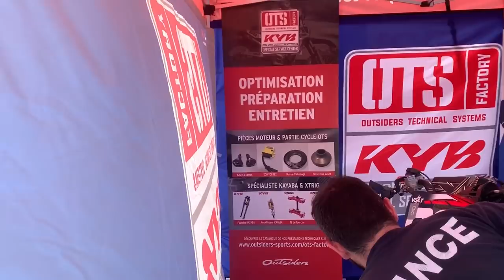Volt Vlog Ep4 - On fait enfin préparer les Suspensions !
Direction Langeac pour aller voir Fedex d’OTS ! Mission : préparer les suspensions !

Pour m'aider gratuitement à Financer des Projets de Fou !

 → MES MOTOS
● YAMAHA WR450F 2018

Full Origine
Déco par BDekal

 → Matériel Vidéo
Gopro Hero 7 Black